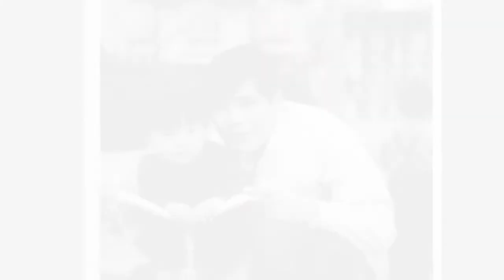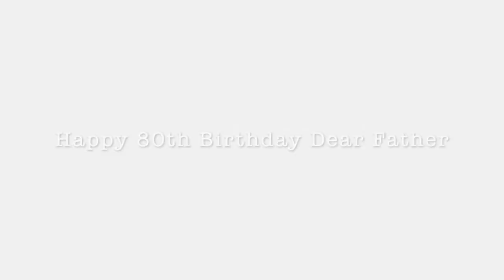Country / 森山輝生-ピアノ、Osamu -ギター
2022年8月21日はピアニストの父、森山輝生の80歳~傘寿の誕生日
その記念として今回、父と録ったデュオ作品をお送りします。

楽曲はCountry。
ピアニスト・キースジャレットの70年代の名曲。
父はキースの大ファンで、その影響もあって自分も中学生の頃からキースジャレットを聴き始め、その即興演奏と美しい音楽に魅了され、大きな影響を受けました。

自分が渡米する前の20歳頃、父とよくこの曲を演奏していたものでした。

今回のテイクは、自分が日本に本帰国する前の2021年1月に収録したもので、NYに在住していた私と、北九州にいる父の遠隔でのファイル交換で一つの作品に仕上げました。

写真は、父からもらった家族写真のファイルからピックアップしたもので、昭和の匂い溢れる、古き良き時代の歴史の趣と懐かしさを感じさせられます。

この場をお借りして、父の80年の人生を讃美するとともに、
自分の父でいてくれて感謝します。

ありがとう、お父さん。
80年間の豊かな人生は名前のように光輝いて生きてたね✨